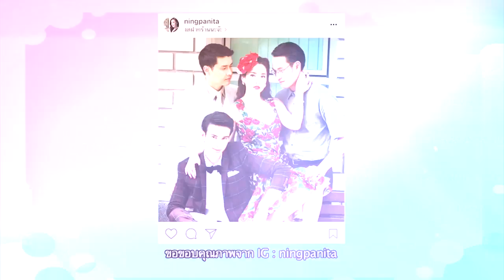กลับบ้านเรารักรออยู่ | 29 เม.ย.2560 | จั๊กจั่น-อคัมย์สิริ | (1/4) | HD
กลับบ้านเรารักรออยู่
ออกอากาศ: วันเสาร์ เวลา 12.45 น. ช่อง 7

แผลใจ “จั๊กจั่น”

     ละคร “พริ้งคนเริงเมือง” กำลังแซ่บ “กลับบ้านเรารักรออยู่” พานางเอก จั๊กจั่น-อคัมย์สิริ ไปเช็คเรตติ้งที่ตลาดยิ่งเจริญ ของผู้จัดฯ หนิง-ปณิตา งานนี้เจอแม่ค้าบุกมาฉะไฟแล่บ จากนั้นมาแง้มชีวิตจริงที่ตรงข้ามกับละครสิ้นเชิง เพราะโสดสนิทไม่มีหนุ่มสักคน เจ้าตัวเปิดหมดเปลือกถึง แผลใจ ที่ไม่เคยเผยมาก่อน “ยอมรับว่ามีปม เคยผิดหวังในความรัก ช่วงนั้นเป๋ไปเลย เป็นเรื่องใหญ่ของชีวิตผู้หญิงคนนึง ทำให้ไม่มั่นใจอะไรอีกเลย ไปไหนเจอคนถามก็อาย คิดว่าจะเอายังไงดีกับชีวิต จะอยู่วงการต่อดีมั้ย ก็ตัดสินใจบวชเลย ตอนนี้ไม่ได้คุยกับใคร แต่ถ้ามีถ้ามั่นใจ เปิดเลย กลัวเค้าซุกคนอื่นไว้จะได้รู้” ตามชมใน “กลับบ้านเรารักรออยู่” เสาร์นี้ 12.45 น. ช่อง 7

ดู กลับบ้านเรารักรอยู่ ย้อนหลัง ตลอดปี 2560